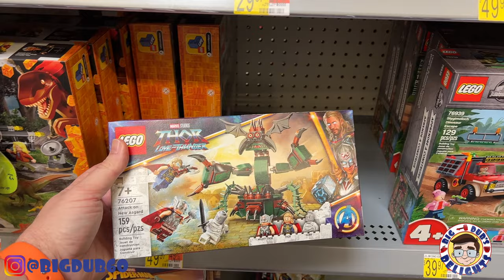The Wrong Aisle: Toy Hunting with Dub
Welcome to a new Toy Hunt video. Today, we search look for the new Walmart releases. Be Delighted!